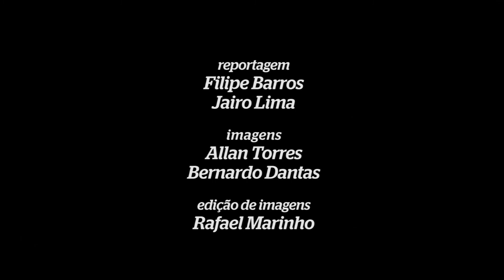Candidatos ao governo de Pernambuco relatam sobre as copas que marcaram suas vidas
Reportagem: Filipe Barros; Jairo Lima
Imagens: Allan Torres/DP/D.A Press; Bernardo Dantas/DP/D.A Press
Edição: Rafael Marinho